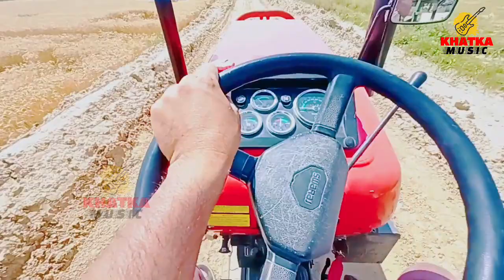My First Vlog : गेहूं कटाई ( 🌾 Wheat🌾 Harwesting ) कंपास से गेंहू कैसे कटाई होती है || New Vlog 2023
My First Vlog : गेहूं कटाई ( 🌾 Wheat🌾 Harvesting ) कंपास से गेंहू कैसे कटाई होती है || New Vlog 2023

Dosto Bahut Mehnat lagti hai Ek Vlog Ko Shoot or Edit Karne me Please Ek Baar Jarur dekhe or Comments karke jarur btaye aapko hamara vlog kaisa lga